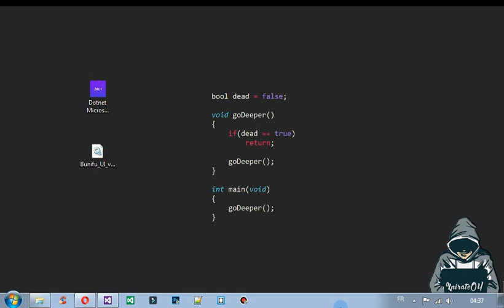Installer .NET Framework 3.5...4.8